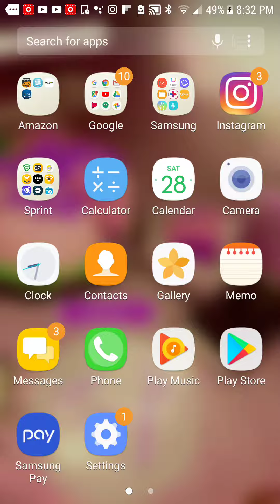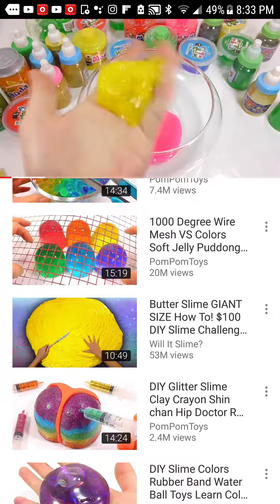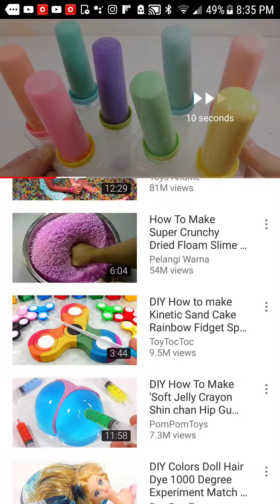October 28, 2017